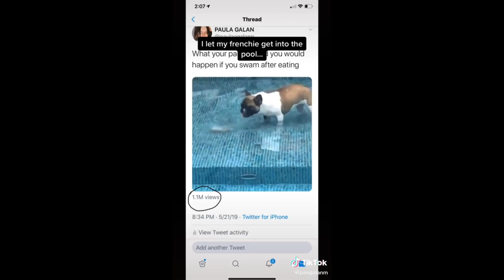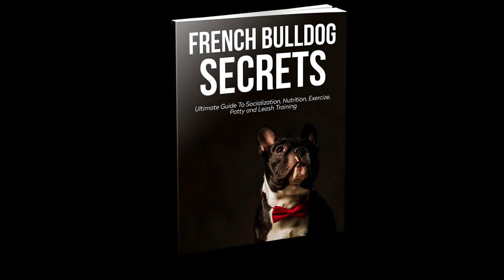Cute French Bulldogs TikTok Dog Compilation 2020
10 Minutes of Cutest Frenchies in TikTok, 2020 Dog Compilation